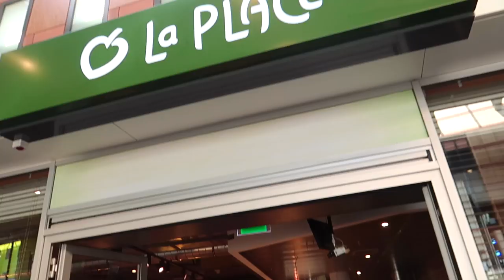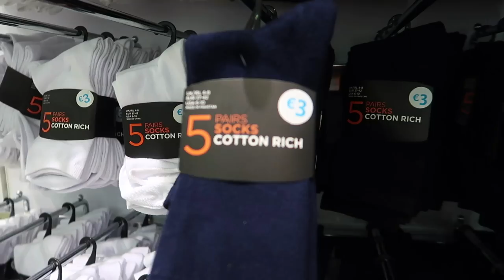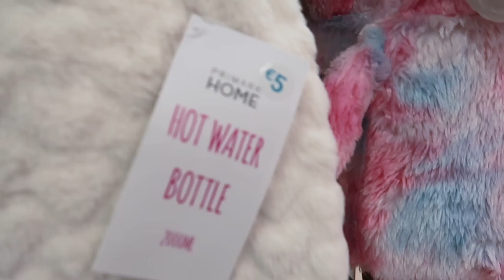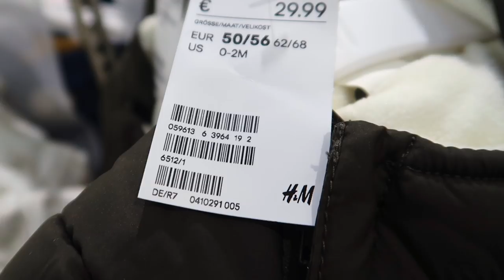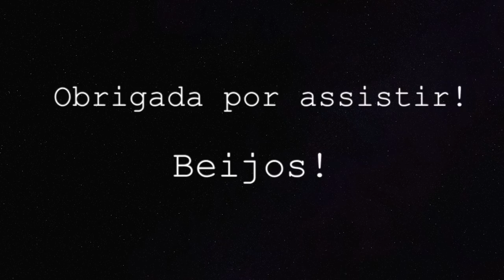VLOG: COMPRAS PRA MAMÃE E PRA BEBÊ NA PRIMARK | HOLANDA | Joyce Aurora 🙋🏻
Oi gente!

CAIXA POSTAL:
De Regenboog 70
1747 GX, Tuitjenhorn
The Netherlands

- Editor: iMovie